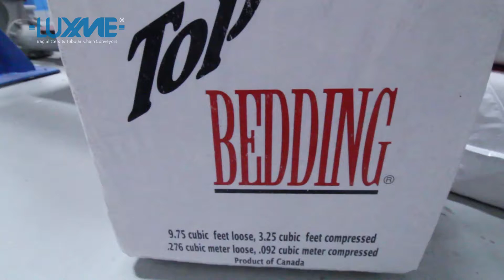Transport de Bois Broyé - Convoyeur tubulaire à chaîne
Luxme International Limitée se spécialise dans les systèmes complètement intégrés et informatisés pour la manutention des matières solides, des sacs, de l'entreposage, du pesage etc., pour vous faire économiser du temps et de la main d'oeuvre.

Nous traitons les commandes de systèmes complets, conçus et mis au point pour répondre aux besoins particuliers des clients, et mis à leur disposition clés en main.

FIABILITÉ DE LA PERFORMANCE

Tous les produits Luxme mis au point au cours des années passées jouissent d'une réputation mondiale de fiabilité prouvée, attestée par la préférence des clients par rapport à d'autres convoyeurs à utilisations fonctionnelles similaires. Des systèmes complets avec convoyeurs, machines et commandes automatiques sont tous mis au point, fabriqués et assemblés dans notre usine de Montréal, et sont testés en présence des représentants officiels de l'acquéreur avant la livraison.

AUTRES VIDEOS

AUTRE PRODUITS FABRIQUÉS PAR LUXME

• Convoyeur tubulaire à chaîne
• Malaxeur tubulaire à chaîne
• Tourillons d'alimentation à compression
• Alimenteurs rotatifs
• Vidange automotrice
• Soupape à fond mobile à volet
• Glissière
• Vidange de filtre
• Tensionneur automatique
• Détecteur de passage de la chaîne

Luxme International Ltée
3155, boulevard Matte, Brossard (Québec) Canada J4Y 2P4
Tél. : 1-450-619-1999